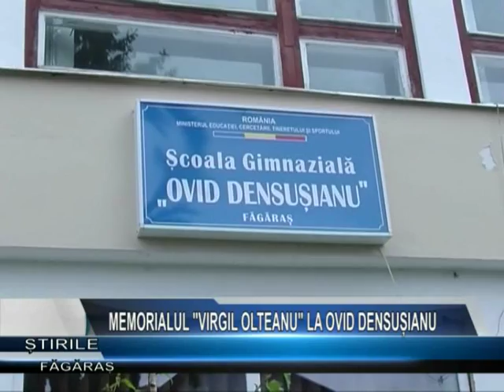MEMORIALUL „VIRGIL OLTEANU" LA OVID DENSUŞIANU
A devenit tradiţie pentru Şcoala Gimnazială „Ovid Densuşianu" să organizeze competiţia  de handbal băieţi „Virgil Olteanu". Evenimentul este la cea de-a cincea ediţie şi este realizat în memoria profesorului şi antrenorului Virgil Olteanu, care a fost unul din din oamenii care au pus umărul la dezvoltarea handbalului în oraşul nostru.